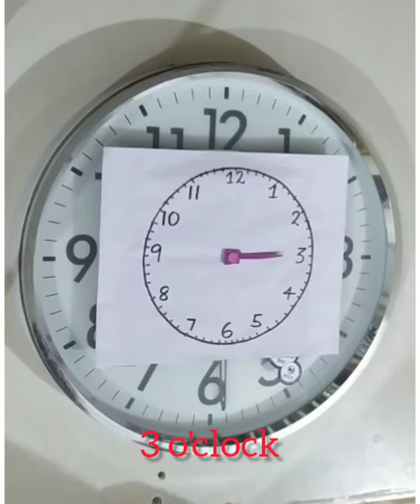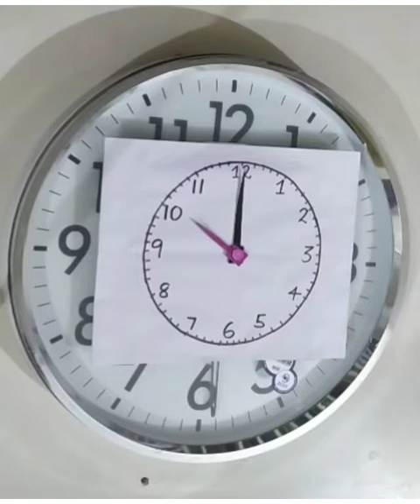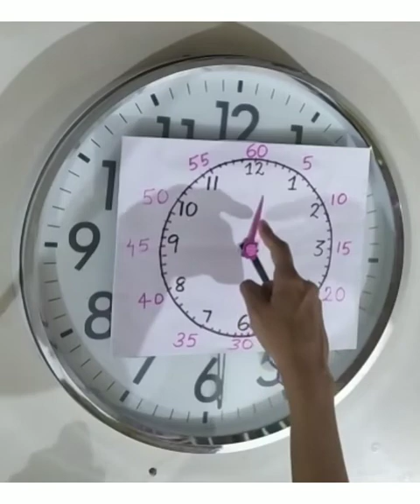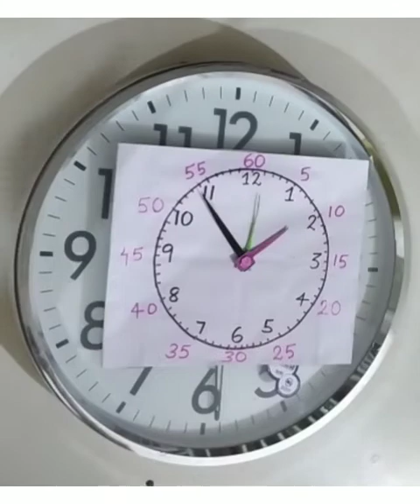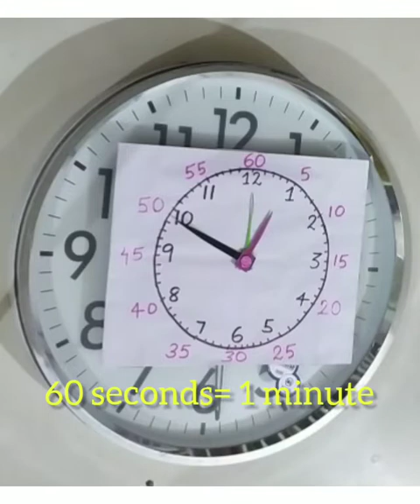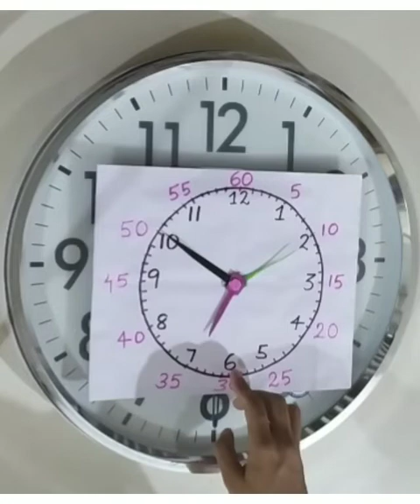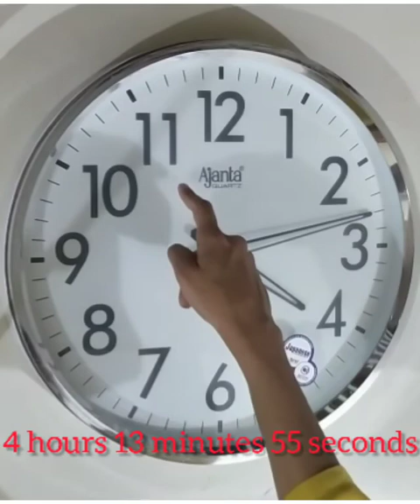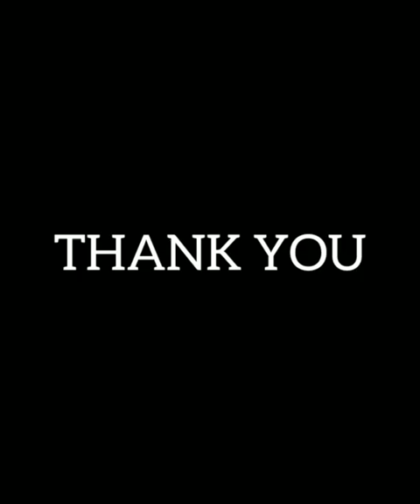MATHS - CLASS 4- CHAPTER 2- PART 1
SCERT- CLASS 4- CHAPTER 2- WHEEL OF TIME